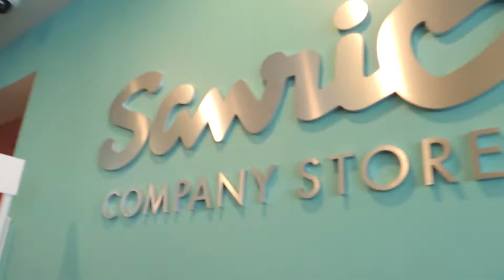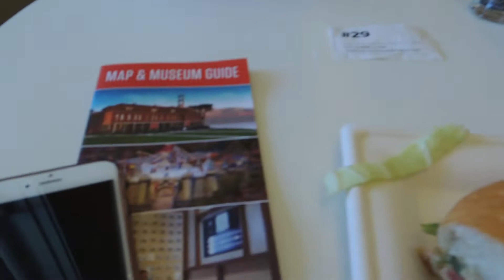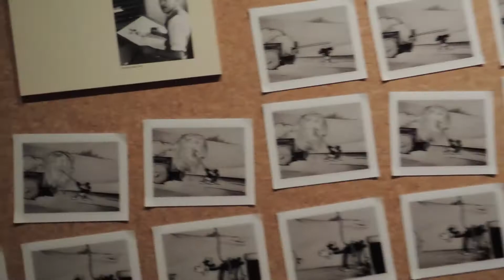San Francisco Day Trip